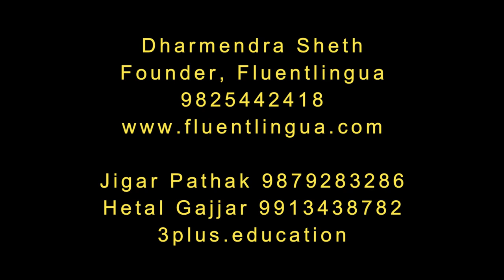Spoken English School Projects by Fluentlingua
Dear Principals/Trustees,

We are presenting a Spoken English course for your school students. Please watch the video, read the details given below, and then get back to us if you have any queries or suggestions.

School Projects
Why English language programmes for schools?
In today’s world, every child needs to develop their communication skills in English. Everyone knows this fact. It is also true that schools cannot spare time, effort and resources for this because they already have a lot of responsibilities. Schools are busy teaching various subjects such as science, mathematics and geography. In addition, they have to carry out many co-curricular activities throughout the year. The only worthwhile and sustainable solution is to engage external experts to help students acquire communication skills in English.
Who is this programme for?
This programme is for students from standard 3 to 9, of any medium, English or the vernacular. It is worksheet based, graded and activity oriented. The method of teaching is Communicative Language Teaching (CLT).
Who will design and execute the programme?
Fluentlingua has designed and developed a learner-centric and forward-looking English language study programme to enhance students’ communication skills in English. The project is executed by a team of professionals at “3 Plus Education”, our business associate.
What are the features of this programme?
• Scientifically-designed graded worksheets to each student
• Two stage-programmes a year to showcase students’ achievements
• A certificate of completion to each student at the end of three years
• Two optional teacher-training programmes a year – FREE
• Two optional parenting seminars a year – FREE
What are the expectations from schools?
• Basic classrooms with audio-visual facilities.
• Two periods per week
What are learning outcomes?
Students will improve their skills such as Listening, Speaking, Reading and Writing and systems such as Vocabulary, Grammar and Pronunciation.  They will generate a positive attitude towards English as a means of communication and become confident users of English in due course. This programme will equip them for their personal and professional life.
What is “3Plus Education”?
“3 Plus Education” is run by a team of professionals led by Mrs Hetal M Gajjar (MSc Microbiology, MBA Marketing) and Mr Jigar Pathak (MBA Finance). They have 20+ years of experience in the education & corporate world.